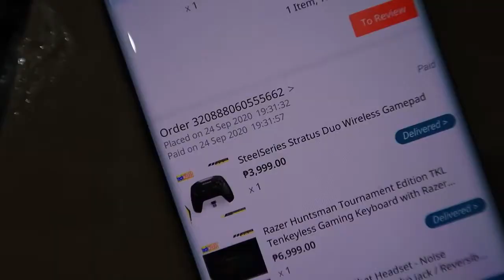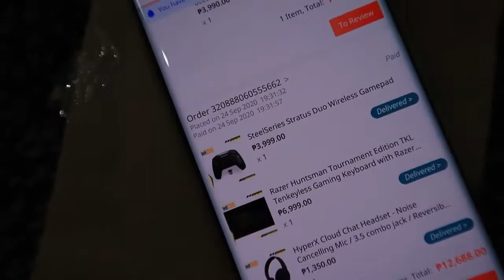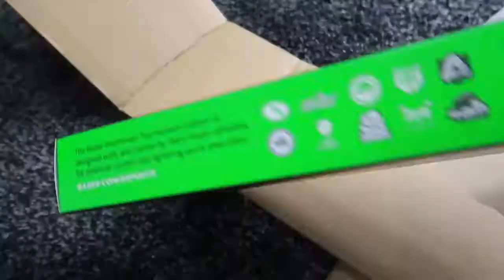CHoOxTv - Buntis si Misis,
Video credits to CHoOx TV
This video was Live Streamed by CHoOx TV
Please support him by clicking this link and follow his page account